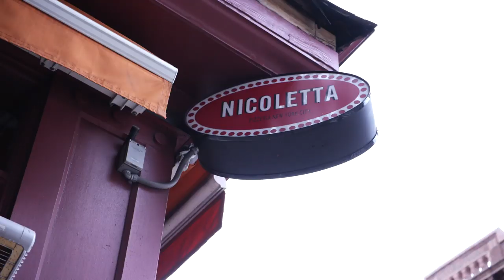Mets Visit Nicoletta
Jeff McNeil and a few other players take on a pizza making class at the local pizzeria, Nicoletta.

Category
Sports